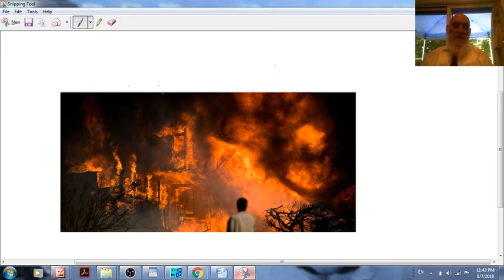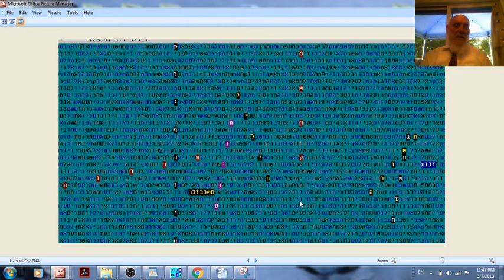שריפות ענק בקליפורניה בתשע"ח בקודים בתורה גלזרסון